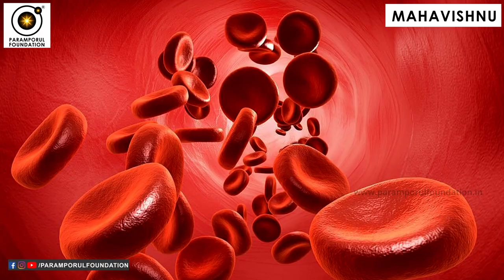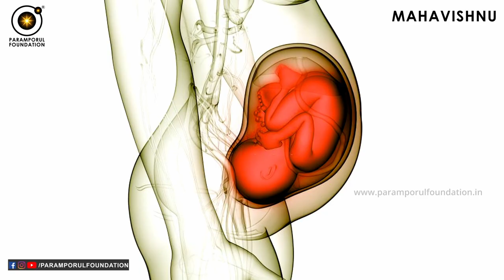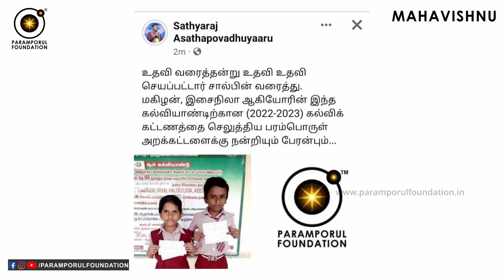காதலை சுவாரஸ்யமாக மாற்றி மகிழ்ச்சி பெறுவது எப்படி? Lovers & Relationship Secrets to Happiness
For daily Annadhanam & Other Charity Activity Contributions:

NAME : PARAMPORUL FOUNDATION
AC NO : 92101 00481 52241
IFSC: UTIB0000210
SAVINGS TRUST AC
AXIS BANK